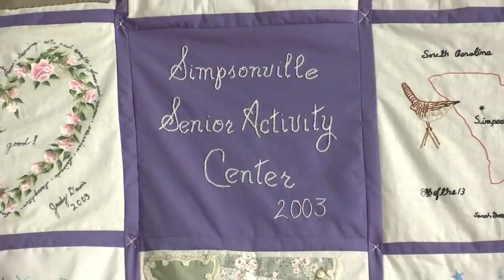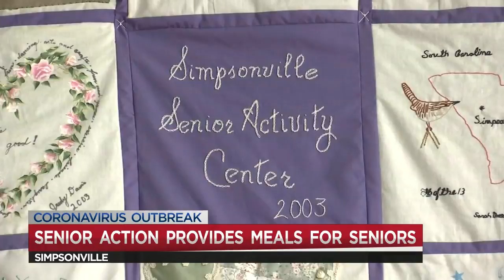Senior Action serving hot meals to Simpsonville's seniors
Amber Worthy has the details on the meal distributions, which take place 3 times a week (May 13, 2020)